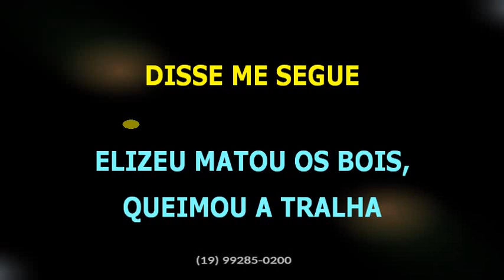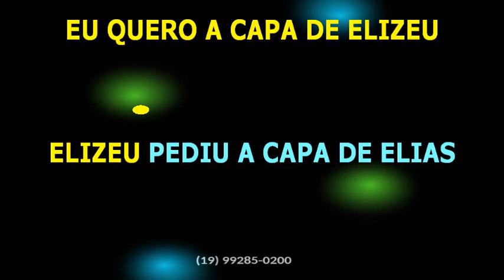Joel e Jonas • Capa de Elizeu